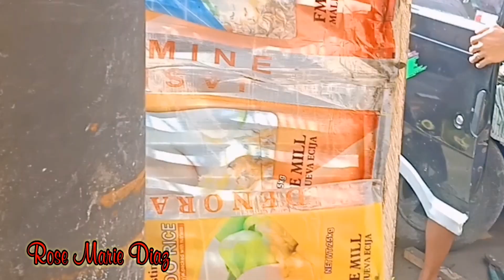Kia Besta Nila latero ni Kuya Danr